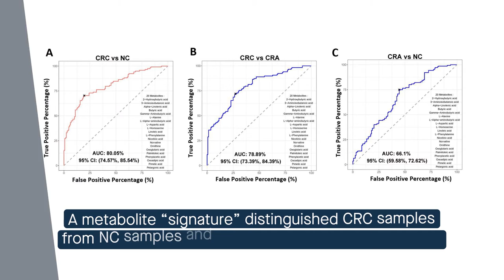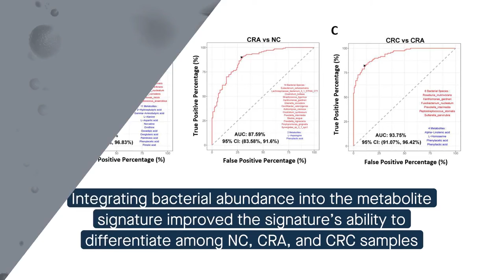Altered gut metabolites and microbial interactions in colorectal cancer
Coker, et al. “Altered gut metabolites and microbiota interactions are implicated in colorectal carcinogenesis and can be non-invasive diagnostic biomarkers.” Microbiome (2022)